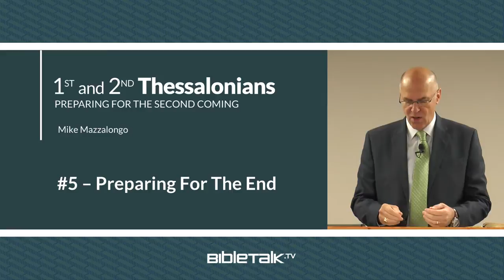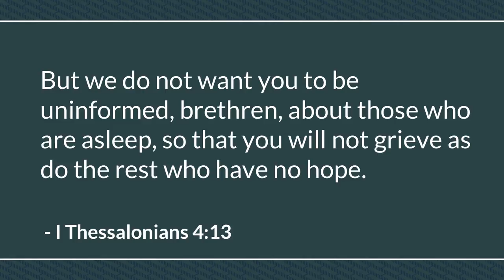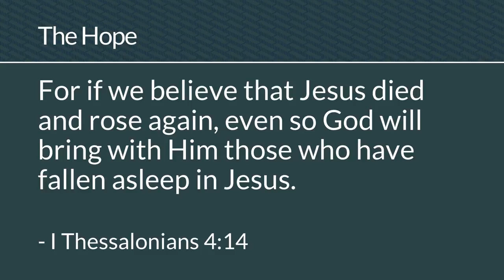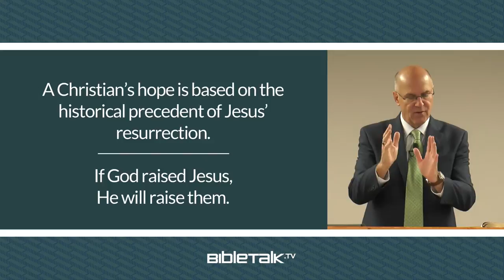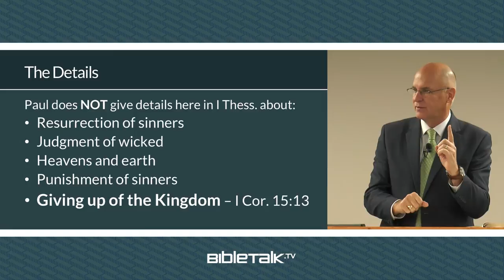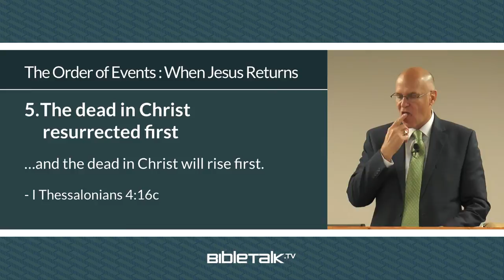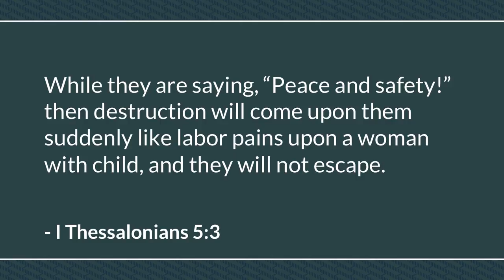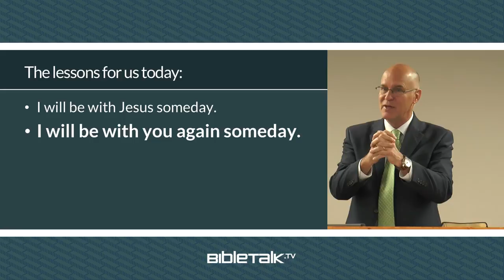Preparing for the End (I Thessalonians 4:13-5:3) – Mike Mazzalongo | BibleTalk.tv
In this lesson, Paul outlines the actual order of events that will take place when Jesus returns. (I Thessalonians 4:13-5:3)